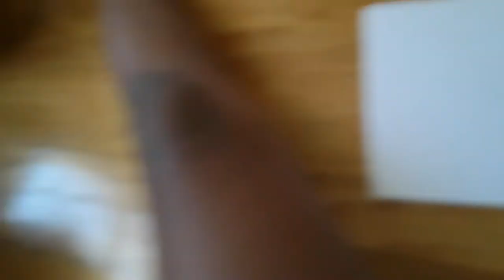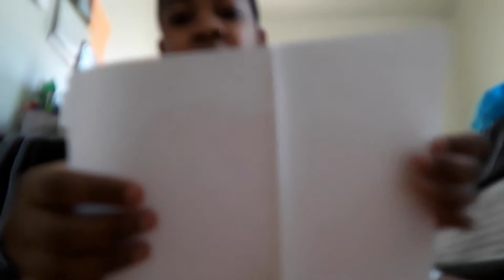How to make Georgies Boat 🙀🙀🙀🙀